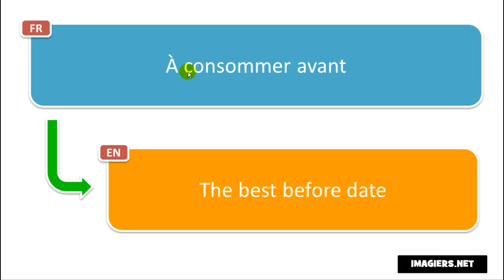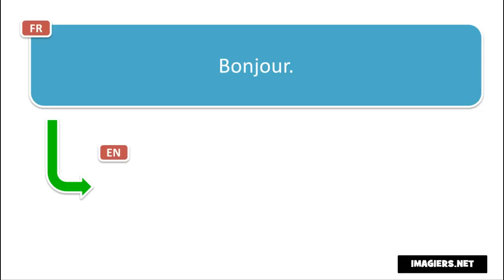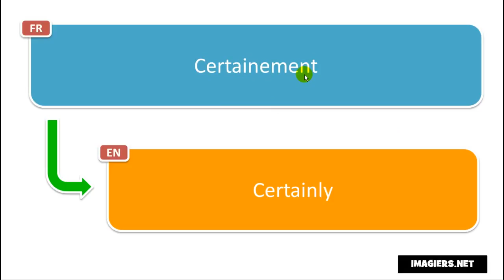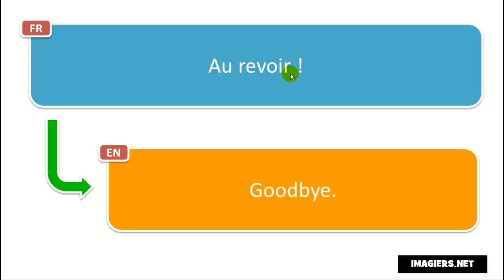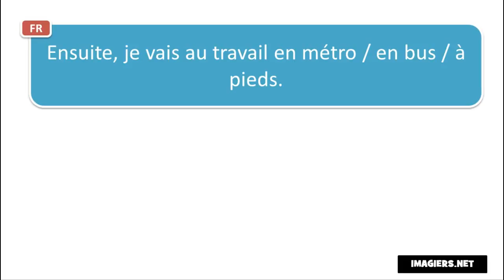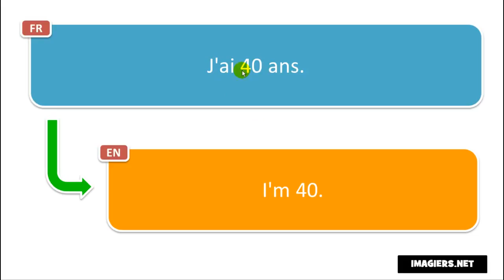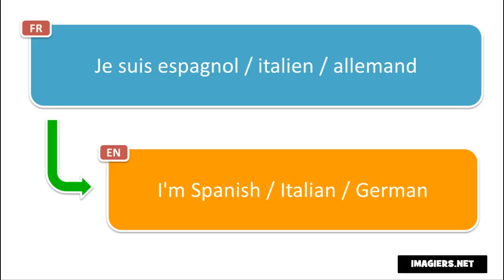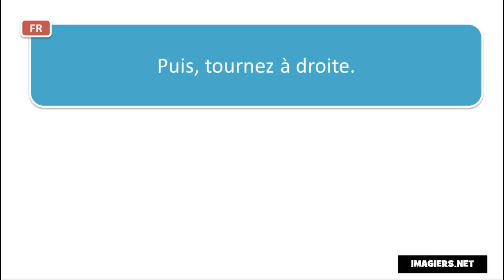Học tiếng Pháp # 170 phrases et mots en français